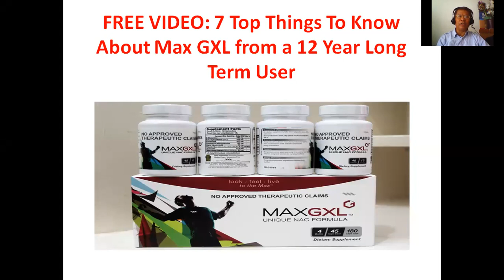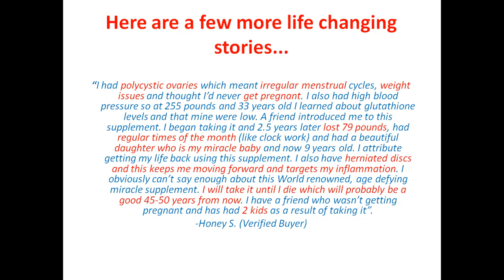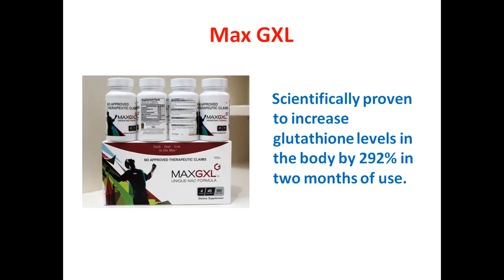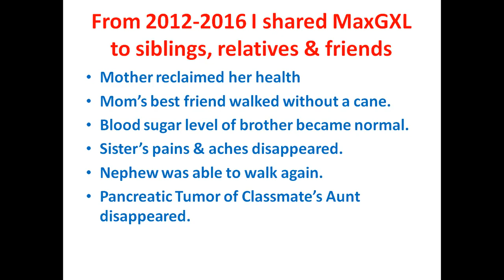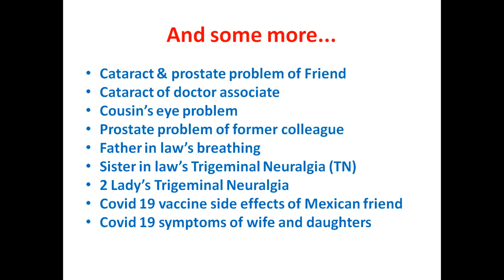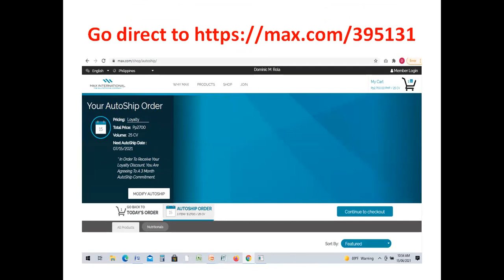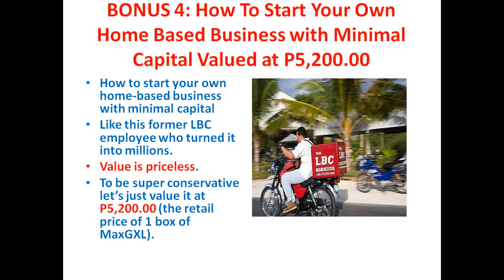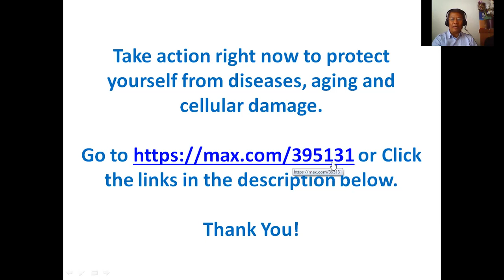SECRETS REVEALED: 7 Top Things To Know About Max GXL in 2021. No. 6 Will Surprise You.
In this video you will learn about the following which you may have been asking or researching yourself.

1. What is Max GXL?
2. What is Glutathione?
3. What are the ingredients of Max GXL?
4. How to best take Max GXL?
5. What are the side effects of Max GXl?
6. What are the benefits of Max GXL? Some may surprise you-pleasantly.
7. Where and how to buy Max GXL to ensure authentic product at the best price/value to you. BUYERS be warned.

To Buy Max GXL Direct From Max International Using A Credit Card, Click This then follow the steps in the video.

To Buy Max GXL At Company Prices Without A Card, Follow These 2  Simple Steps:

1. Send Money To Any One Of The Following:
     Metrobank : Account Name: Maria Rafaelle E. Rola; Account Number: 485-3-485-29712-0
     GCASH: Account Name: Maria Rafaelle E. Rola: Cel No: 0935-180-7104
     Palawan Or Other Remittance Centers: Recepient: Maria Rafaelle E Rola;
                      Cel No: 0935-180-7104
2. Take a photo of the receipt or deposit slip and email to

To Learn More About Why You Should Increase Your Body's Glutathione, Check Out What Doctor Keller, Max GXL's creator, say